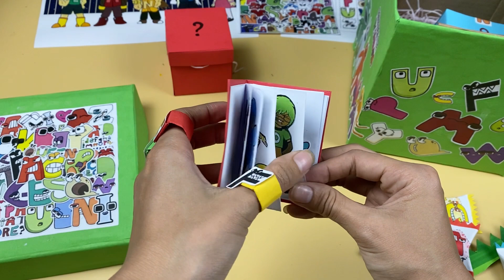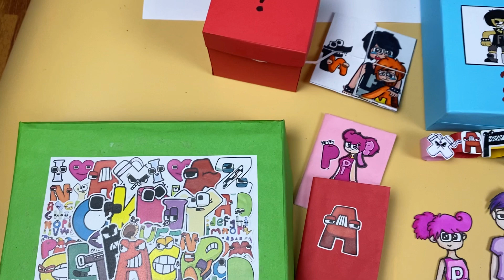Alphabet Lore DIY Random box Toys collection